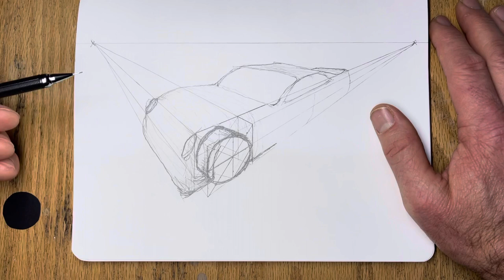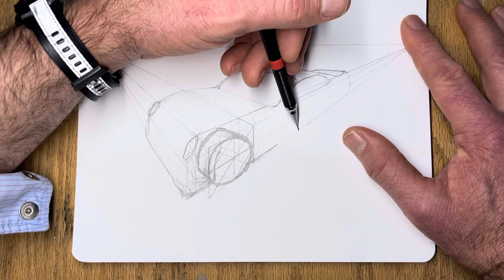Car contour lines- defining the surface of the body